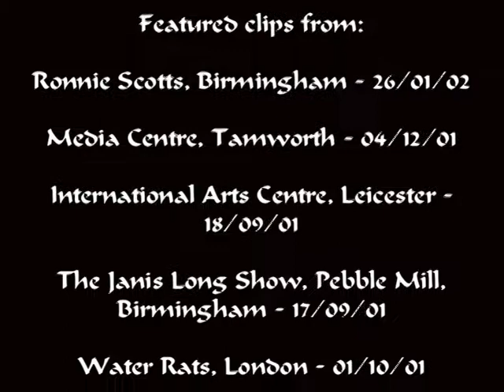Stone Foundation - High Above The Life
At various venues 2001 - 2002.